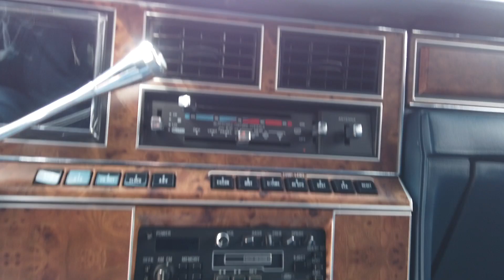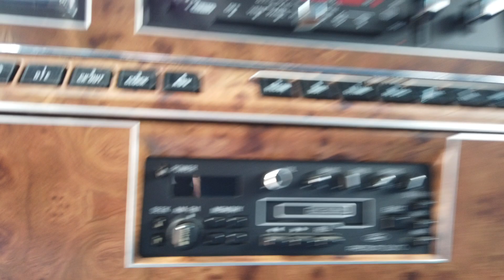Lincoln Town Car V8 Automatic Registered in the UK February 2007 Finished in Blue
Lincoln Town Car V8 Automatic Registered in the UK February 2007 (C) Finished in Blue with Blue Cloth Interior with Blue Leather Inserts. Multi-Spoke Alloy Wheels finished in Silver with White-Wall Tyres | Heated and Electric Wing Mirrors | Electric Front Seat Adjustments | Electric Windows | Ford Premium Sound System | Blue Leather Steering Wheel | Chrome Door Surrounds and Body Trim | Powered Tailgate | Leather Roof | Automatic Climate Control | Air Conditioning | Electronic Radio Antenna | Cassette Player | Alloy Gear Shift Lever | Digital Dashboard with Digital Speedometer and Fuel Guage | Pin Number Entry System for Drivers Door | Chrome Front and Rear Bumpers |